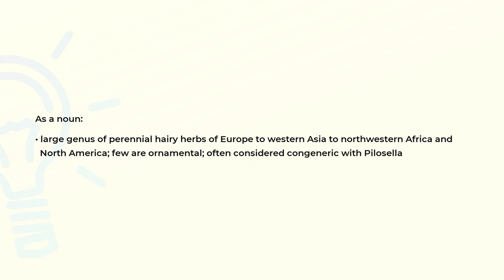What is the meaning of the word HIERACIUM?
Definition and spelling of the word HIERACIUM.

(00:00) Intro
(00:08) As a noun
(00:26) Spelling

As a noun (00:08):
• large genus of perennial hairy herbs of Europe to western Asia to northwestern Africa and
  North America; few are ornamental; often considered congeneric with Pilosella